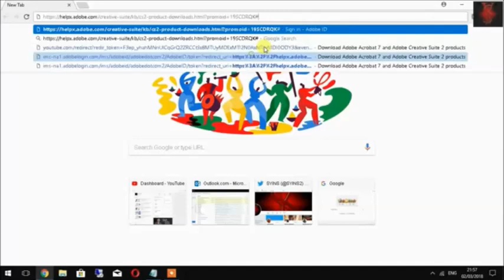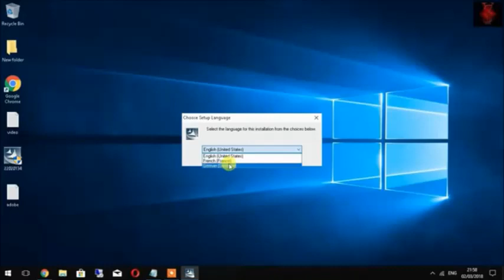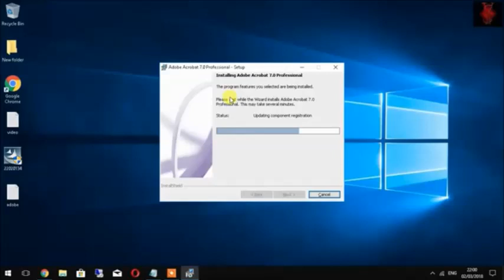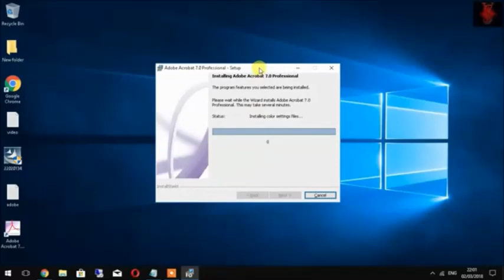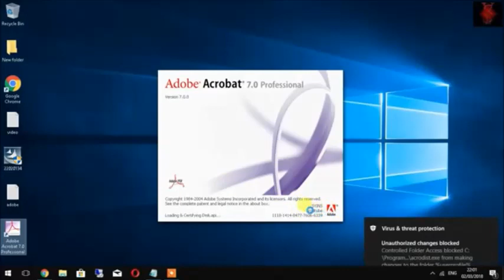Adobe Acrobat pro instalēšana, darba sākšana un noderrīgākās funkcijas (ar piemēriem)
Autors: Niks K. Dibets
Grupa: RBCTO-1